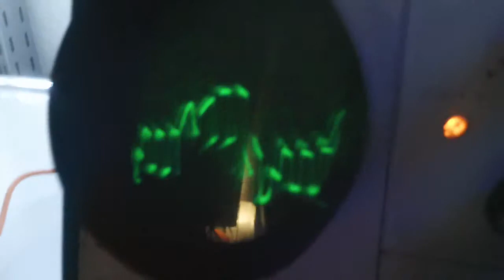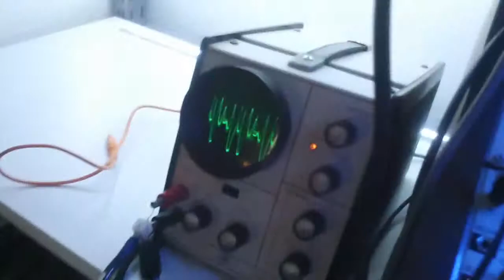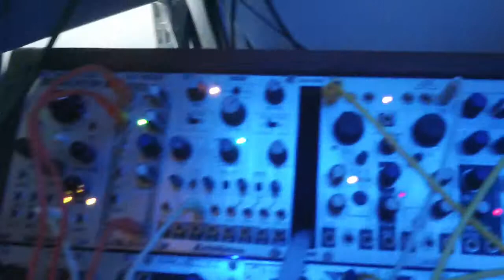DIY VCO triange SYNC + AM MOD